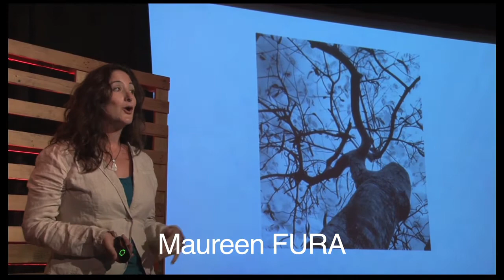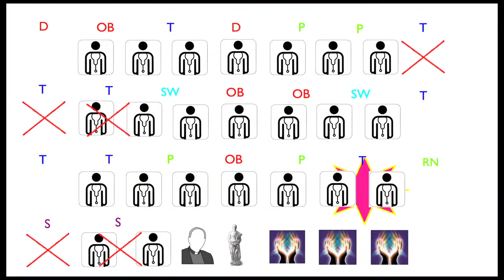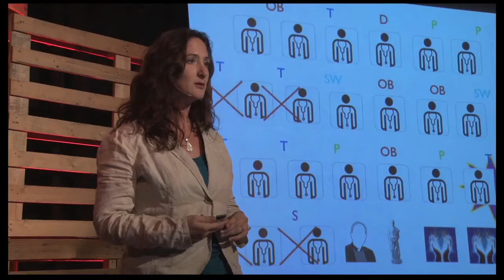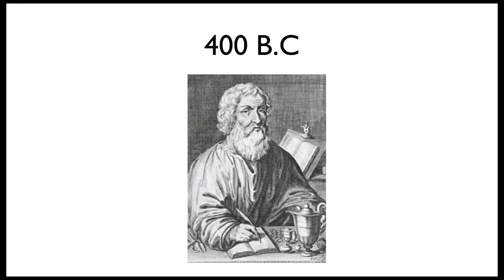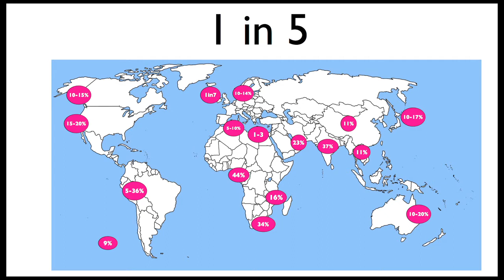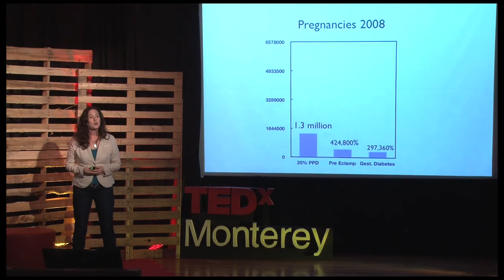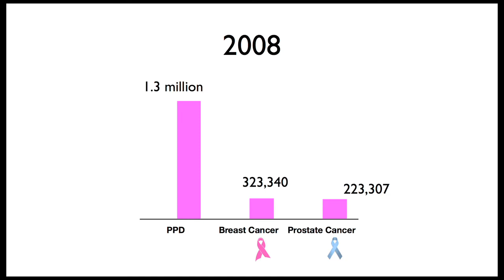Rewriting the Story: Maureen Fura at TEDxMonterey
Maureen Fura is a freelance video producer and storyteller. She lives in Miami with her husband, two beautiful boys and big black lab Sam. She enjoys daydreaming about the time she lived in Monterey Bay. Maureen thought having a baby was going to be the happiest time in her life, but the day she discovered she was pregnant, she knew something was terribly wrong. For the first time, she was in the middle of a mental health crisis. Fighting to save her life and the life of her unborn son, Maureen visited 29 professionals before she got the help she needed. Desperate to put a name to what happened to her and find out why she went untreated for so long, Maureen and fellow pregnancy and postpartum mood disorder survivor, Jennifer Silliman, embark on a journey to uncover the unspoken story of mothers in the documentary film Dark Side of the Full Moon.

Music: "Mes Amis" by Le Collectif Unifié de la Crécelle (Creative Commons Licensed)